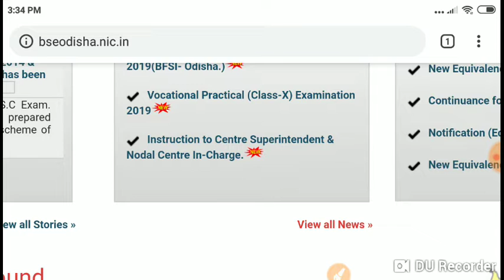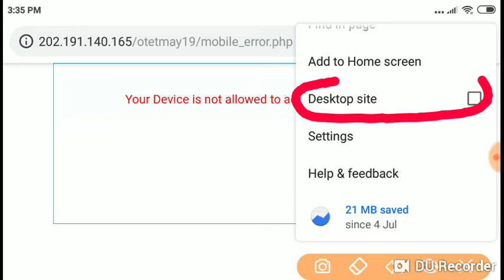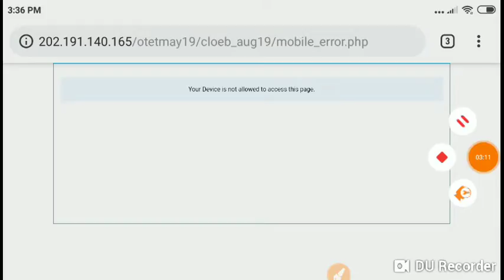OTET NEW STUDENTS ADMIT CARD LINK 2019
FOR DOWNLOAD